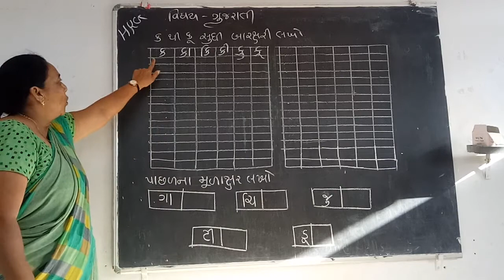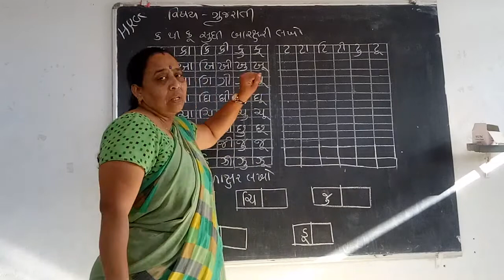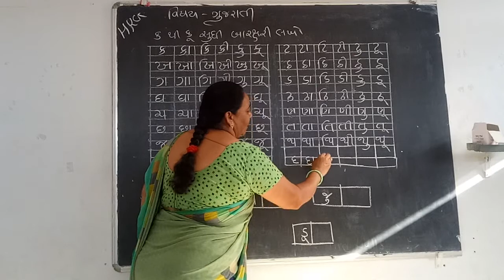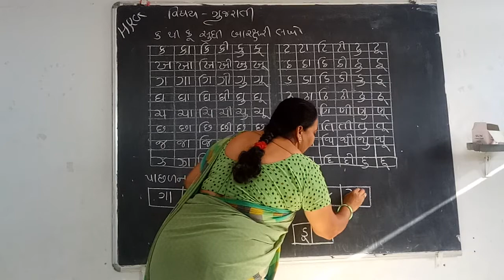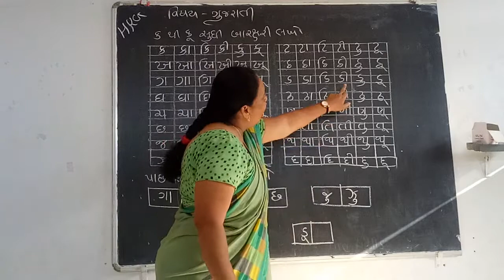ધોરણ HKG વિષય ગુજરાતી વર્ણપરીચય ( ક થી કૂ) નુ રિવિજન